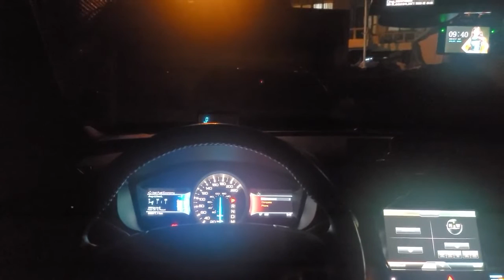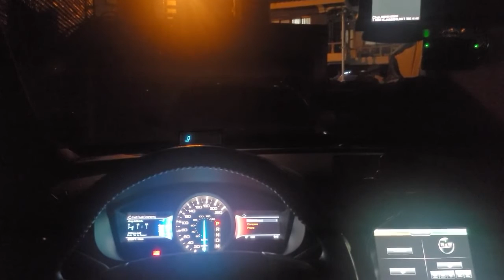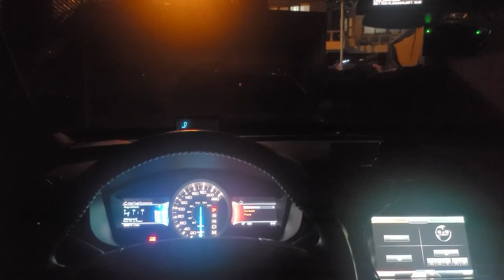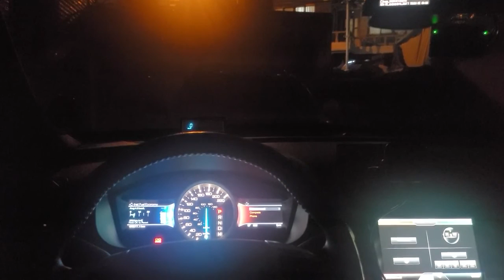DON'T TOUCH ME - 환불원정대 (갤럭시 Z 폴드2)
DON'T TOUCH ME - 환불원정대

Sound Source : 24Bit 96KHz

촬영 : 갤럭시 Z폴드2

Head Unit : MM-1D Sunrise
Bluetooth : RT-1
Processor : STATE A6R
Amplifier : Accurate A-110SⅡ × 6
Speaker : ConfidenceⅢ C-50Ⅲ K Tweeter,